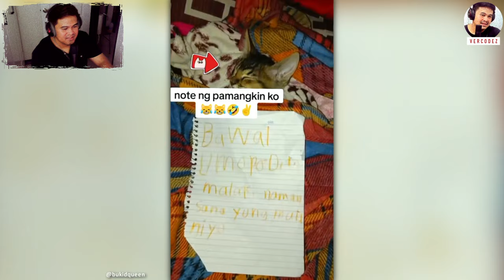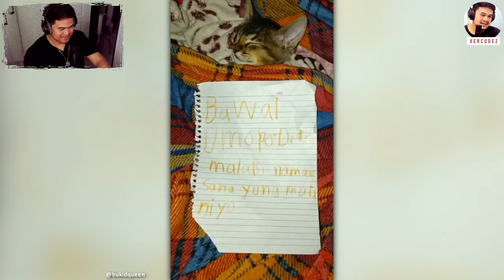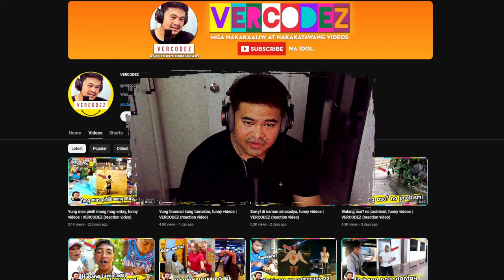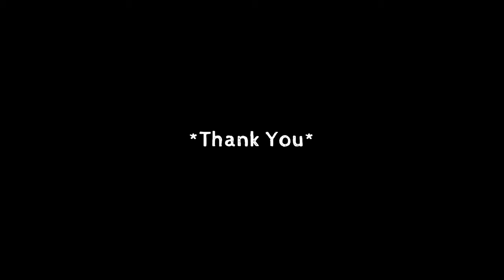Bagong pamantayan ng pagiging sosyal, funny videos | VERCODEZ (reaction video)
Video Title: Bagong pamantayan ng pagiging sosyal, funny videos | VERCODEZ (reaction video)